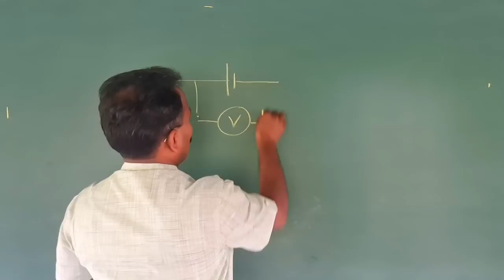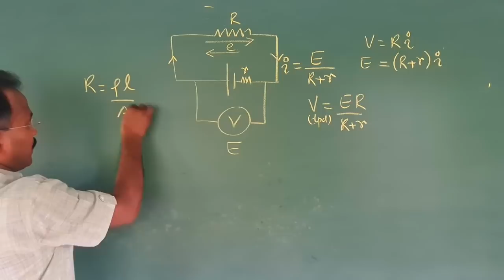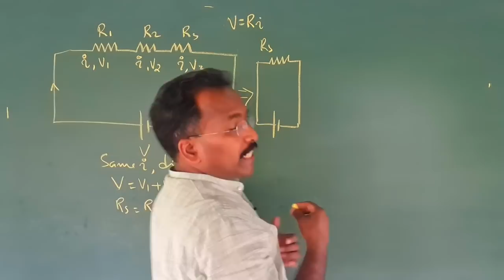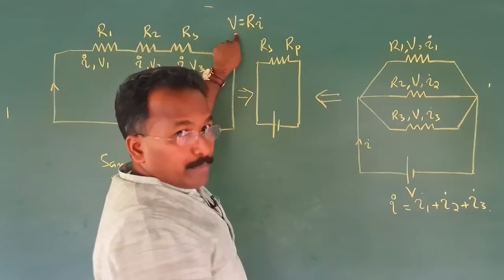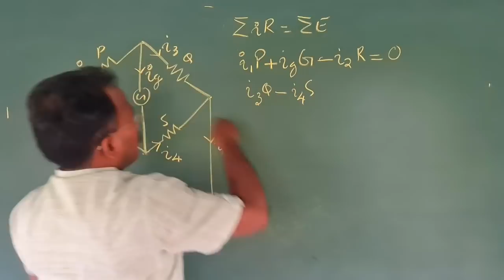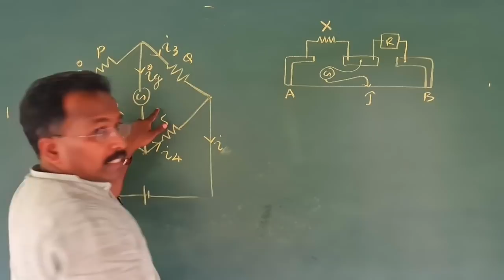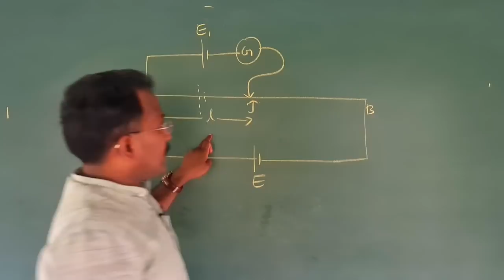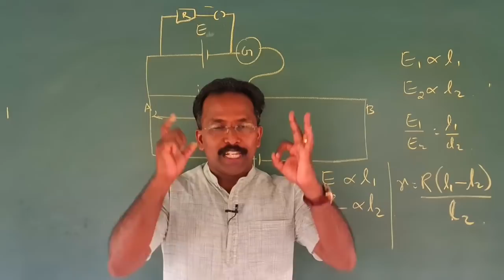CURRENT ELECTRICITY PLUS TWO PHYSICS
FOR GETTING ALL PROBABLE QUESTION

for other chapters
Chapter 1
Electric field
youtu.be/d-DuXxzC6wc

Chapter 2
Electric potential
youtu.be/9z9JDdPPd5w

Chapter 3
Current Electricity
youtu.be/uec-5RprDP8